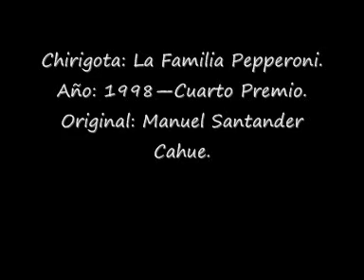1998-Chirigota--La Familia Pepperoni: Cuplé Con el rollo.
Chirigota: La Familia Pepperoni.
Año: 1998—Cuarto Premio.
Original: Manuel Santander Cahue.